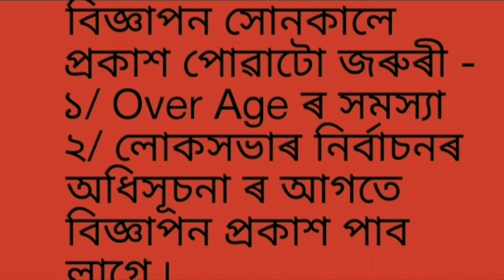Assam LP and UP Teacher Advertisement News | বিজ্ঞাপন সোনকালে প্ৰকাশ পোৱাটো জৰুৰী কিয়?